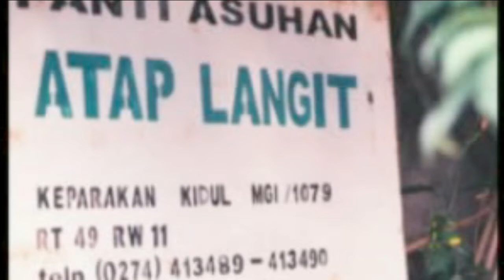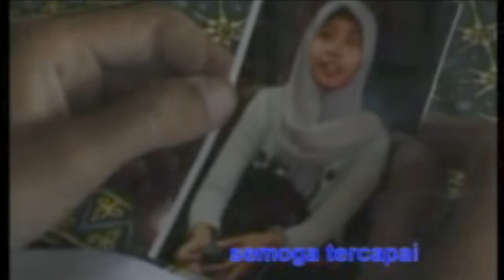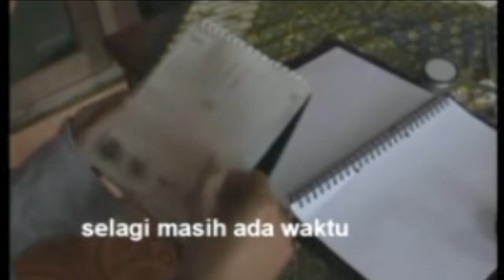Pergilah Kasih - DMassive | VIDEO CLIP